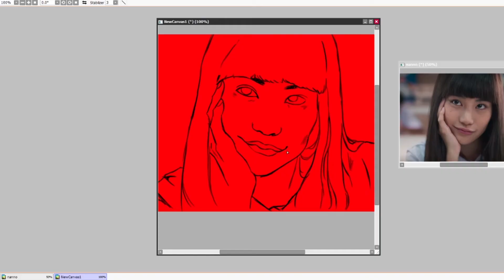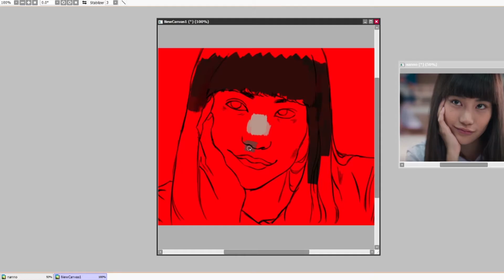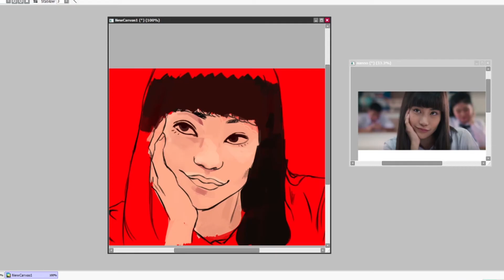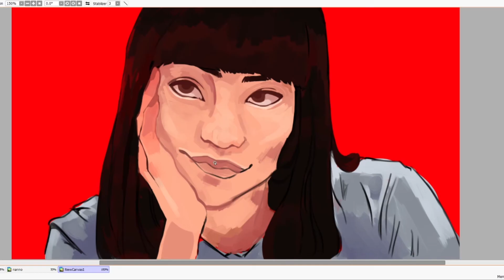Girl From Nowhere: A Summary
In this video essay I'll be going over the Netflix original series, Girl from Nowhere. And in the background, I'm painting a picture of the main character, Nanno. Enjoy!